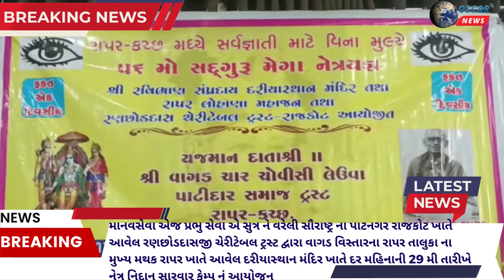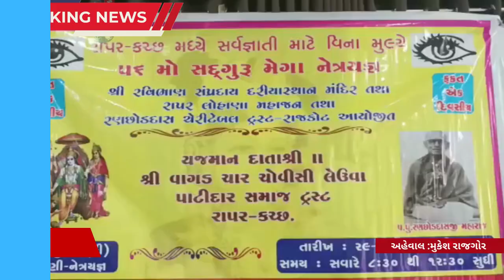રાપર ખાતે રણછોડદાસજી ચેરીટેબલ ટ્રસ્ટ દ્વારા 56 મો નેત્ર નિદાન સારવાર કેમ્પ યોજાયો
𝗟𝗮𝘁𝗲𝘀𝘁 𝗡𝗲𝘄𝘀